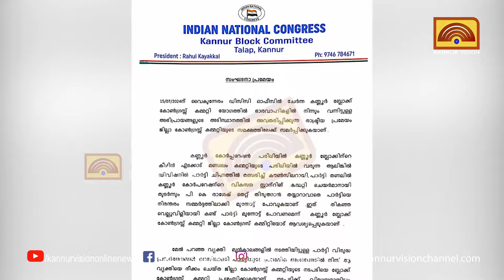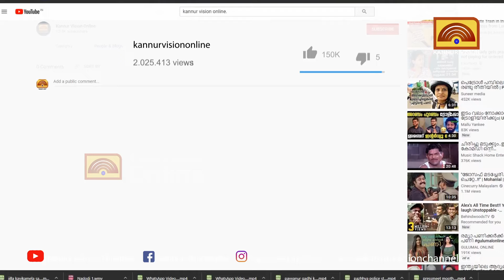പി കെ രാഗേഷിനെതിരെ അവിശ്വാസം കൊണ്ട് വരണമെന്ന് ബ്ലോക്ക് കോൺഗ്രസ്.